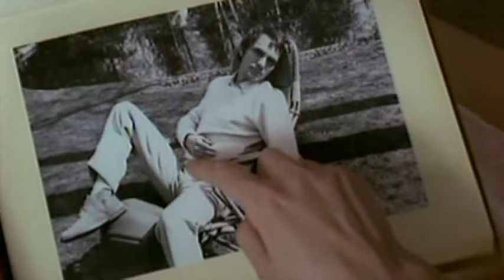Alone - Kava (Video)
Music video by Alone performing Kava. (C) 2008 SBME (Czech republic) s.r.o.